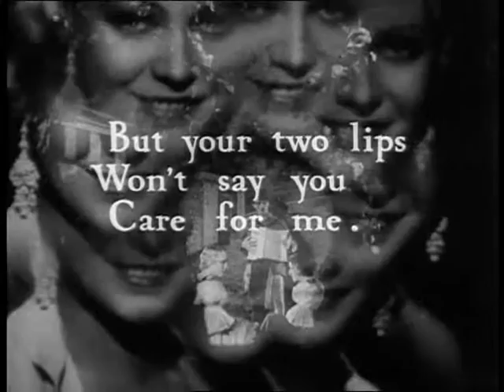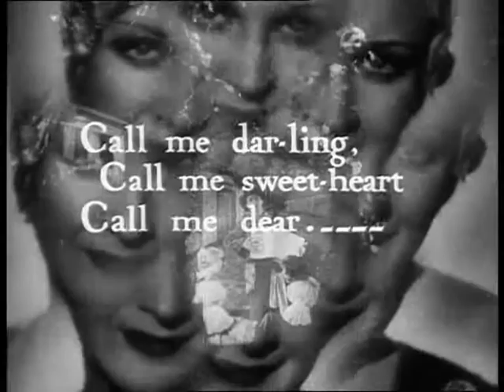BP331_Man with accordion sings 🔴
Description: Bits